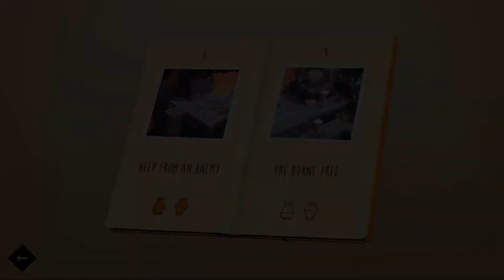Lara Croft Go - The Cave Of Fire Level 4 Walkthrough - The Burnt Tree - All Collectibles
This is a complete walkthrough of the Lara Croft Go The Shard Of Life Expansion/DLC The Cave Of Fire Level 4, The Burnt Tree including All Collectible Gems and Relic Fragments. This level contains 1 Obsidian Gem Stone and 1 Fragment of The Sacred Beetle. Spiders on this level will come back to life after 4 moves. Killing a moving regenerating enemy on top of a switch will keep that switch activated Placing a Pillar on top of a regenerating enemy will keep it from reviving until it is removed. Use Traps to kill enemies that are blocking Lara's path. Spears can be thrown over or through enemies that have not fully regenerated. Spiders move back and forth along a fixed path every time Lara moves. Switches matching the color of traps will launch arrows when stepped on. Levers matching the color of traps will cause the arrows to be fired every time Lara moves when activated. Enemies and Lara will be killed after coming in contact with an arrow, use them to your advantage. Moving platforms, pillars, boulders and enemies can be used to block arrows. Lara can light a torch on any of the square fire boxes lit with a flame. The torches will not only help her see in the dark but they will also scare away enemies. Use the torch to move enemies out Lara's path or onto switches that can open up new paths for Lara.  Swipe anywhere on the screen to move 1 space in the available direction of your choice, you must continue to swipe for each move.Tap on Collectibles in the game to collect them and Swipe in the direction of an Enemy from an adjacent space and Lara will attack the enemy and land on the space it is occupying if it is defeated. The Spiders on this level will only attack if Lara is in front of them so it is safe to attack from any other side. Be careful when killing a Spider that Lara does not move onto a space in front of another one because it will attack. Spinning Saw Blades will move back and forth along the Black Nodes every time Lara moves.Tapping on a Switch will move Lara to that space, activate the Switch and move a Platform of the same color.  Enemies that move on a switch will activate that switch, stationary enemies on a switch will release the switch when killed. Lara can move Pillars by standing next to them and tapping on the blinking arrow in the direction that you want to move. Pillars can be used to trap, crush, stand on or transport enemies. Lara can only move over a Cracked Space one time, after that it will collapse. If Lara is killed the player will keep all Relics and Gems collected but will start at the last doorway passed through on the same level. Move onto a node containing a spear to pick it up and line up with an enemy and then tap on them when they begin blinking to throw it.  This is a casual puzzle game that can be played with one finger at your own pace and is available for Android  in the Google Play store. This version is running on a Samsung Galaxy S7 with graphics settings on high.